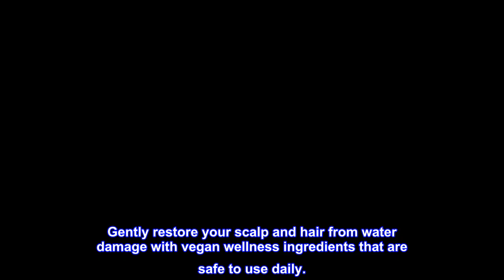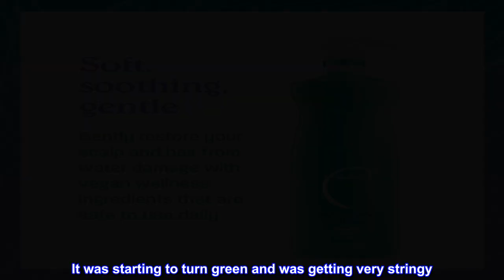Great product - Malibu C Swimmers Wellness Shampoo, Orange Sorbet Blended with Malibu Fusion, 33.8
Great product -  Malibu C Swimmers Wellness Shampoo, Orange Sorbet Blended with Malibu Fusion, 33.8 Fl Oz

DESCRIPTION
Featuring an ultra-mild formula free of harsh cleansing agents this cult classic gently eliminates impurities and defends against dryness to preserve the integrity of swimmers’ hair, restore softness and reveal high-shine
BENEFITS
Prevents dry, brittle, swimmers' green hair; purifies and hydrates for maximum manageability and shine.
SUGGESTED USE
Massage into wet hair, then rinse. For best results, follow with Swimmers Wellness Remedy and Miracle Repair weekly

Purify your hair with this gentle, hydrating shampoo infused with antioxidants that defend against dryness and damage caused by hard water.

Gently restore your scalp and hair from water damage with vegan wellness ingredients that are safe to use daily.

Remove copper buildup and avoid the dreaded swimmer’s green hair with preservative-free wellness ingredients.

Works on Grey Beards

Use this on my beard which is very long and white. It was starting to turn green and was getting very stringy. The shampoo smells great and worked to restore my center look and made the beard very soft.